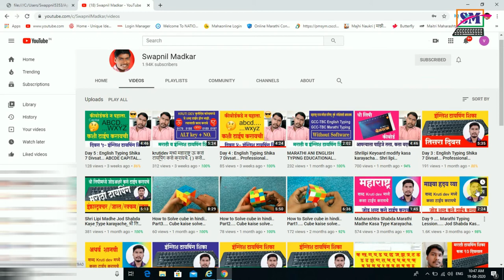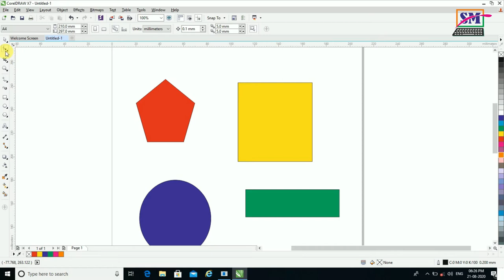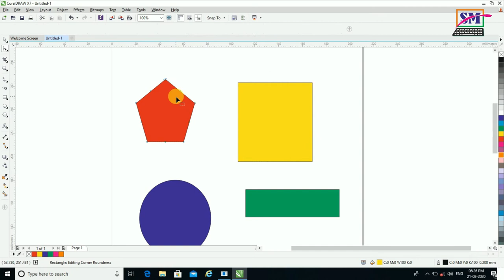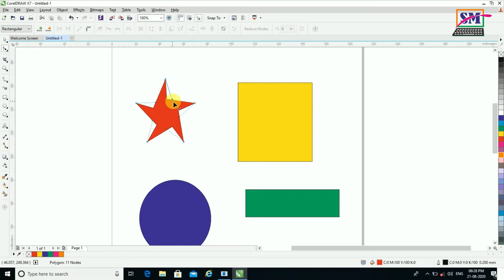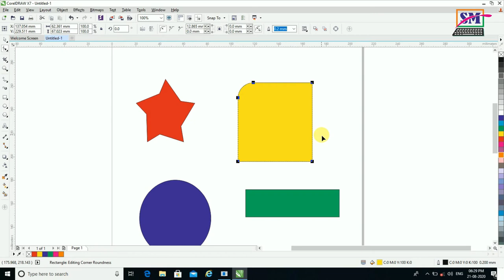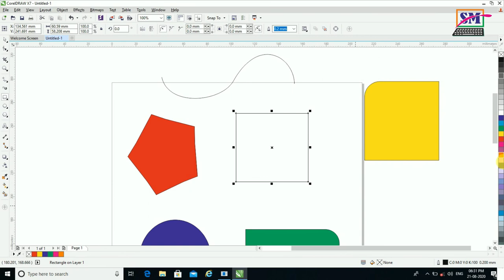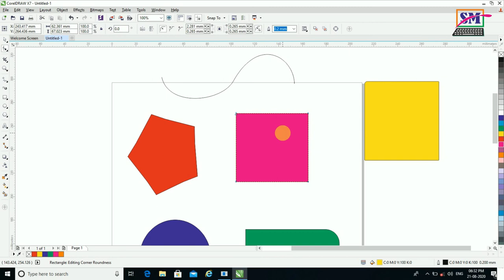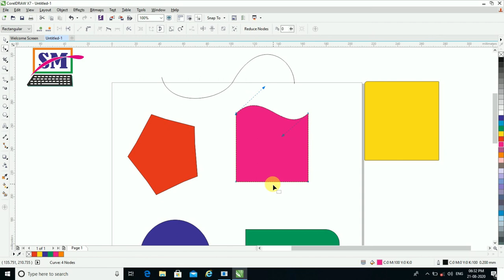#02 CorelDraw Basic information| Corel Draw Shika Sadhya Saral Sopya Paddhatine | Corel Draw शिका...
माझे नाव स्वप्नील माडकर
मी तुम्हाला आज पासून corel draw शिकवणार आहे.
सरळ सोप्या मराठी भाषेतून सुरवाती पासून प्रत्येक tool ची माहिती सध्या पद्धतीने सांगणार आहे.

जर तुम्हाला माझा विडिओ आवडला असेल तर. तुम्हाला मित्रांना share करा.

या पूर्वी मी मराठी टायपिंग चे विडिओ बनवले आहेत. तुम्ही जर ते विडिओ बघितले नसतील तर.
Tumhala Jar ankhi kahi Educaiton / Information / Job Recruitment / Motivational Lekh ya baddal kahi mahiti pahije aslyas mazya khali click karun tumhia mazy blogger war jau shakata.